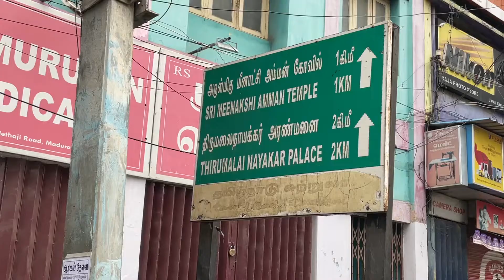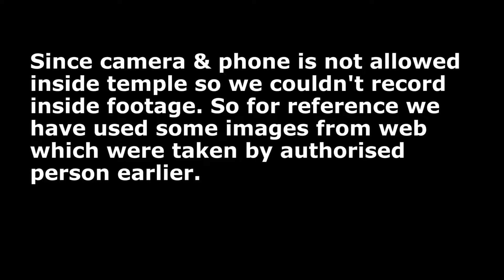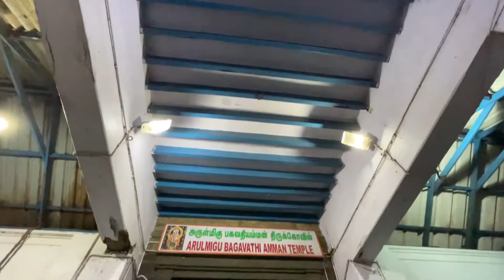MADURAI Tourist Places: Meenakshi Temple,Thirumalai Nayakkar Palace|Madurai to Kanyakumari|Day 2#b2k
Maduari, also known as the cultural capital of Tamil nadu.Madurai city is full of ancient temples which look magnificent due to their impressive architecture. Today in this video we have explored some famous tourist places of Madurai which includes Meenakshi Temple,Thirumalai Nayakkar Palace and many more. Please watch this vlog to enjoy our experience of exploring the cultural city Madurai.

Gears I use :
Camera accessories

Thanks a lot guys for watching this video, Do support me by giving like to this video, if you find this worth sharing, then please share and at last if you are interested on my content, please subscribe to my channel.

Jay Jagannath